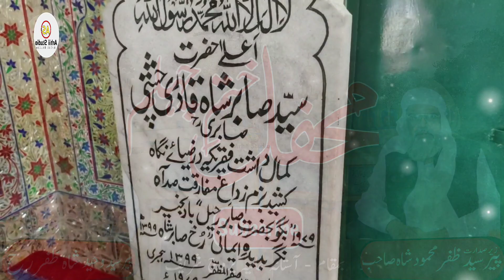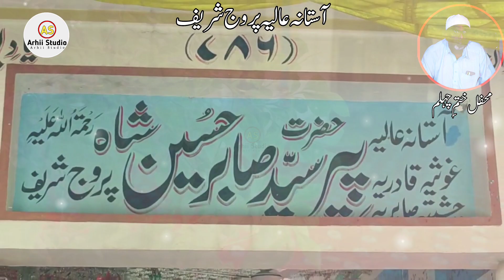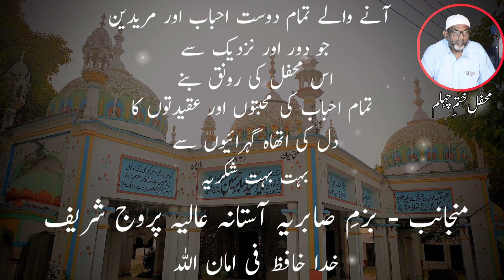Hatam e chahlam peer Syed Waheed shah Zafar r a | Mini Vlog | Arhii Studio